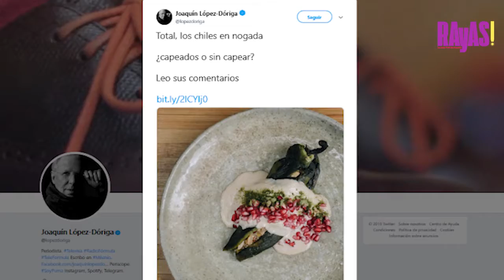Los 4 epicfail de los Chiles en Nogada que hicieron rabiar a los poblanos.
La temporada 2019 de los Chiles en Nogada ha sido una de las más polémicas, pues en el afán de querer innovar sobre el platillo más representativo de la gastronomía poblana, sólo se han cometido pifias que los poblanos no perdonan, además de que nunca falta el establecimiento que se atreva a guisarlos alterando la receta original y presentándolos como “los mejores”.